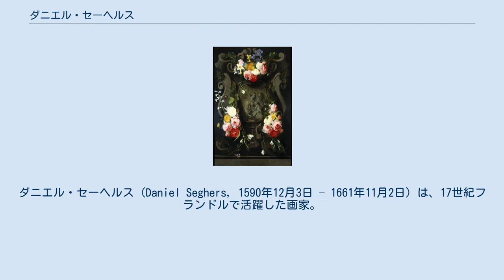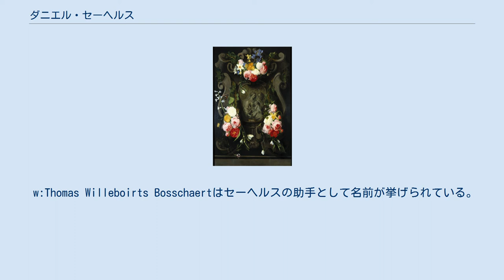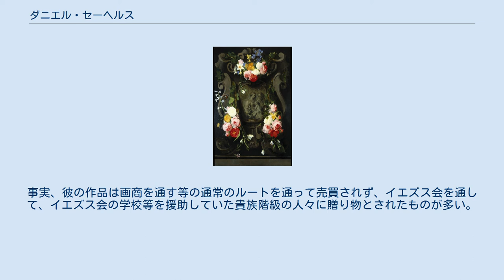ダニエル・セーヘルス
ダニエル・セーヘルス (Daniel Seghers, 1590年12月3日 – 1661年11月2日) は、17世紀フランドルで活躍した画家。
花の静物画、特に花環を多く描いたことで知られている。
画家のヘラルト・セーヘルスは弟。
 アントワープで生まれ、1601年頃に父親の死と母親のカルヴァン派への改宗を受けてネーデルラント連邦共和国に移る。
1611年にはアントワープに戻り、 ヤン・ブリューゲルの工房に入る。
再度カトリックに改宗した後、メヘレンでイエズス会士の見習いとなる。
1625年まではアントワープで画家として活動していた。
1621年にはブリュッセルにも滞在している。
セーヘルスに関して、1625年に聖職者に叙任されたという意見もあれば、平修士のままであったという意見もある。
 1625年から1627年の間はイタリアにおり、それ以降は死ぬまでアントワープに住んでいた。
 『花環の中の聖家族』(1644) 中央部分はシモン・デ・フォス画 セーヘルスの花環の絵画は、当時フランドル絵画のジャンルであった、聖母や聖人や他の宗教的なシンボルを花で囲むといった様式を反映している。
この種の作品は彼の親方であったヤン・ブリューゲルや、イタリアの画家フェデリコ・ボロメオによって17世紀初頭から描かれるようになった。
17世紀後半になると宗教と関係のない対象、つまり肖像や神話的な題材も中央に描かれ、花で囲まれるようになる。
 セーヘルスは主に花の部分（開花しようとしているバラやチューリップ）のみを描き、中央部分は後で他の画家が描いた。
セーヘルスの共同制作者は主に地元の無名の画家達であったが、コルネリス・スフート、エラスムス・クエリヌス2世、アブラハム・ファン・ ディーペンベーク、シモン・デ・フォス、ヤン・ファン・デン・ヘッケ、ゴンザレス・コックス、ルーベンス等と共同制作した。
 w:Thomas Willeboirts Bosschaertはセーヘルスの助手として名前が挙げられている。
 セーヘルスの作品は彼の生きていた間にも大変な人気があり、収集の対象でもあった。
また、彼の作品を模写する画家も現れた。
 彼の作品はデン・ハーグのフレデリック・ヘンドリック (オラニエ公) の宮廷で人気があり、収集されていた。
フレデリック・ヘンドリックの書記であったコンスタンティン・ホイヘンスは自身の詩の中でセーヘルスの作品を称え、画家本人ともやり取りをし、セーヘルスの絵から実際に花の香りが漂ってくるようだと書いている。
 オランダの詩人ヨースト・ファン・デン・フォンデルもまたセーヘルスの作品を高く評価していた。
クリスティーナ (スウェーデン女王)、チャールズ1世 (イングランド王)、フェリペ4世 (スペイン王)、マリー・ド・メディシス、チャールズ2世 (イングランド王)もセーヘルスの作品を収集していた。
チャールズ2世は1649年にレオポルト・ヴィルヘルムとセーヘルスの元を訪ねている。
 セーヘルスの作品の多くは銅板に油彩で描かれており、キャビネット絵画として用いられた。
事実、彼の作品は画商を通す等の通常のルートを通って売買されず、イエズス会を通して、イエズス会の学校等を援助していた貴族階級の人々に贈り物とされたものが多い。